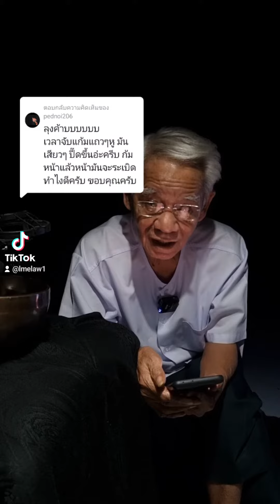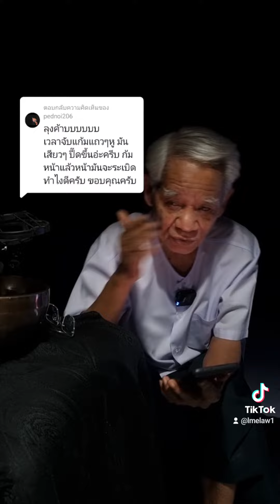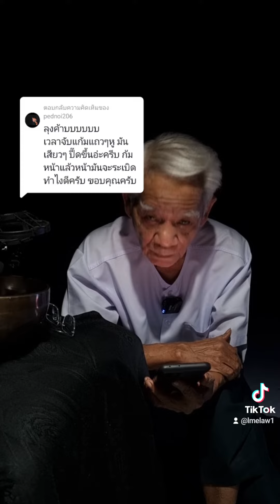เวลาจับแก้มแถวๆหู มันเสียวๆ ปี๊ดขึ้นอ่ะครีบ ก้มหน้าแล้วหน้ามันจะระเบิด ทำไงดีครับ ขอบคุณครับ